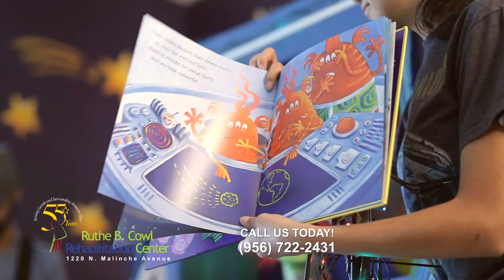Ruthe B. Cowl Summer Camp in Space (2017) :30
Produced by IRIS PRODUCTIONS. A Vincent Moreno Production Company.